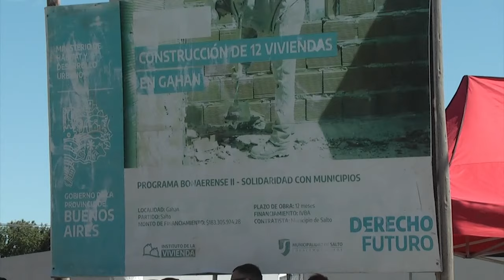INTENDENTE RICARDO ALESSANDRO-GOB AXEL KICILLOF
ENTREGA DE VIVIENDAS EN GAHAN